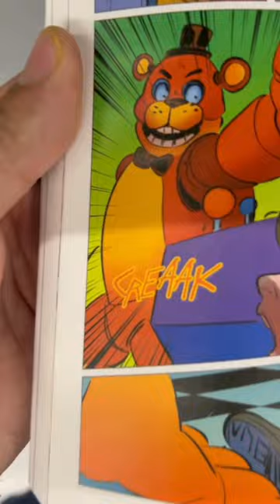Five nights at Freddy’s the graphic novel ￼the twisted ones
Five Nights at Freddy's: The Twisted Ones is a graphic novel adaptation of the novel of the same name by Scott Cawthon and Kira Breed-Wrisley. The story follows the return of Charlie, the protagonist of the first graphic novel "The Silver Eyes", as she and her friends are drawn back to the abandoned Freddy Fazbear's Pizza restaurant, where they encounter a new group of animatronics that are even more twisted and dangerous than before. As they investigate the secrets of the new animatronics, they uncover a dark and supernatural conspiracy that threatens their lives and sanity. The graphic novel is a thrilling and suspenseful addition to the Five Nights at Freddy's franchise, with stunning artwork and heart-pounding action.